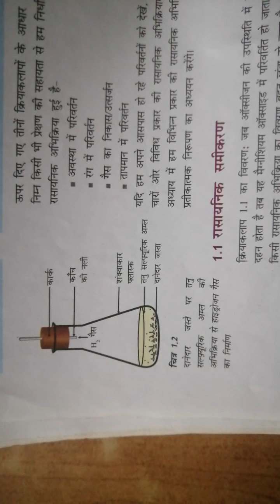10th Class, Science, L - 1 Chemical reaction and equations part - 3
Science 10th class, Lesson 1 ke topic chemical equations and balanced chemical equation, Hit and trial method ko discuss kiya h

By Neeraj teco fast online education
TECO FAST ONLINE EDUCATION